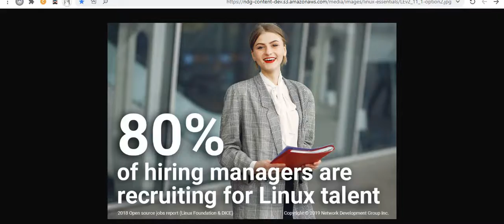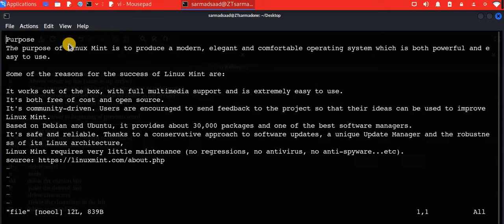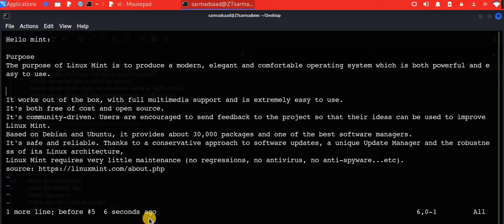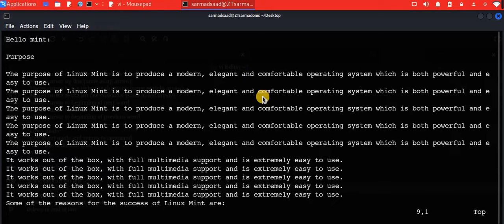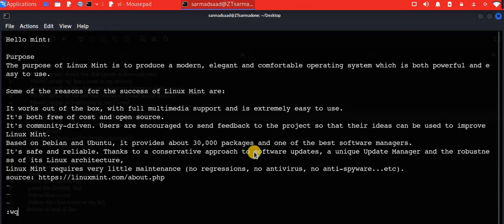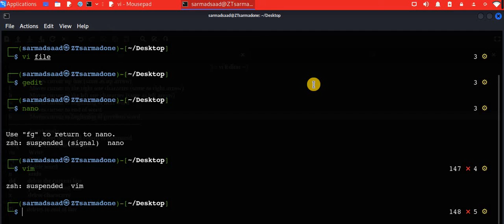سلسلة فديوهات| تعرف على نظام لينكس [Linux]| الحلقة 26